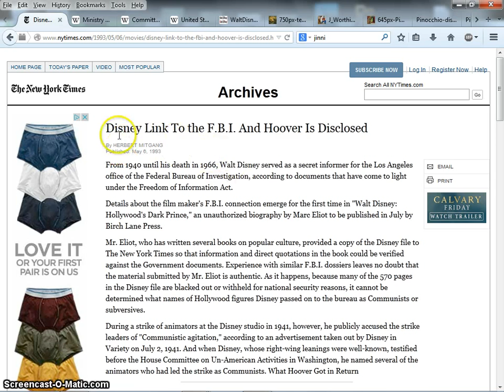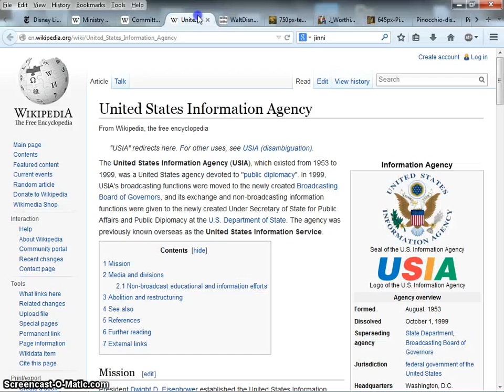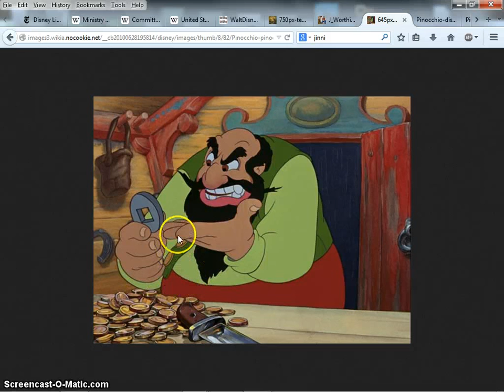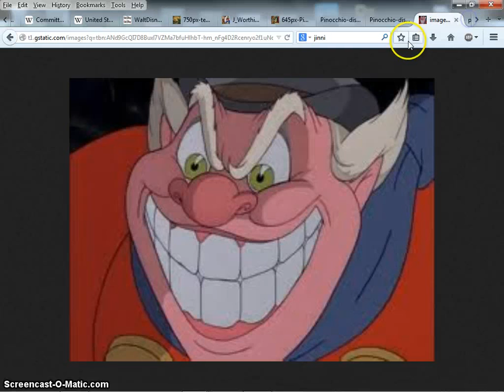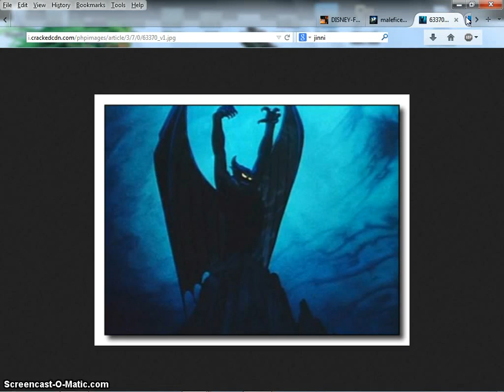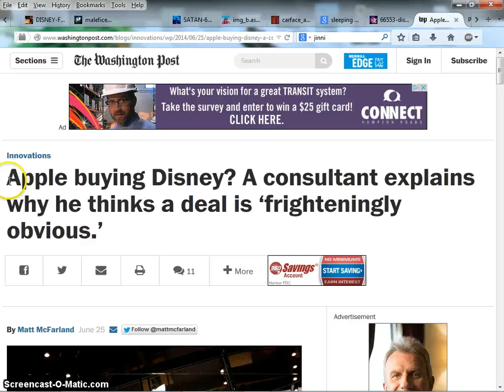Disney is sinister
President manipulating scripts is the tip of the ice berg.
Djinns Jinns Djinni Jinni .Not -Genie-
It is well known Walt Disney was a 33rd degree mason.